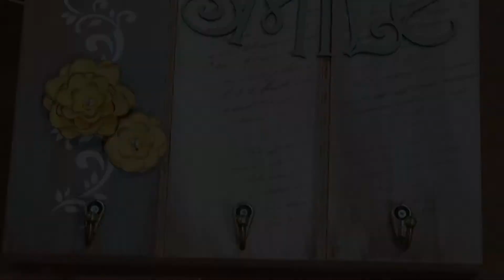MADEIRA E ARTE PATRICIA BARRA video aula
Aprenda nessa vídeo aula a técnica de Pátina seca com stêncil